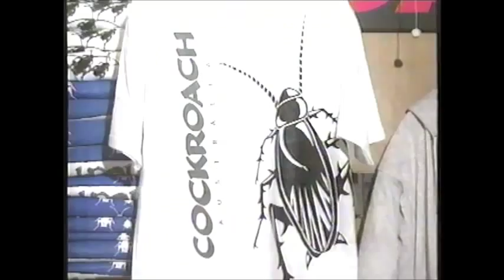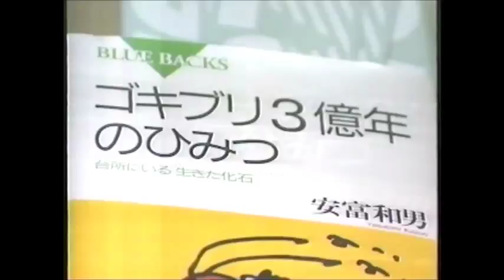1993年 関西テレビ『FNN KTVアタック600』映像 『コックローチ北野店』神戸北野異人館り 山本浩之アナウンサー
神戸音楽物語 1993年神戸北野異人館通りにあったオーストラリアのスケーターブランド「Cockroach Street Wear」店。
関西テレビ、夕方ニュース番組『FNN KTVアタック600』の「映像」コーナーで紹介された映像です。

※コックローチ　30年ぶりに復活！！！！！！！
こちら↓で当時のコックローチウェアーが買えます！！！！！！！

30年以上前のコックローチウェアーが購入できます。
数に限りがございます。